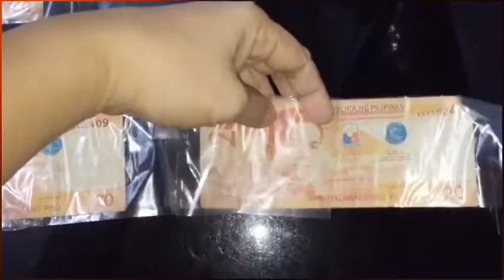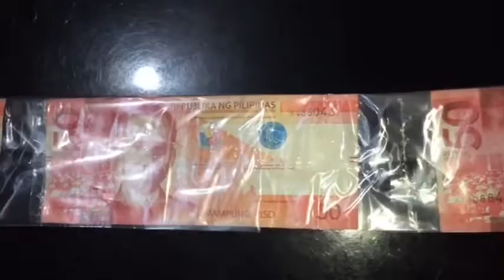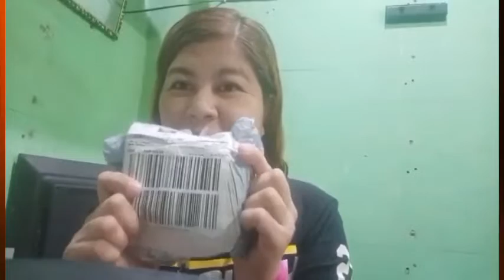HOW TO MAKE MONEY CAKE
DIY MONEY CAKE
Late ng dumating ang order ko sa LAZADA  kaya naggawa na lang ako

luv ghie